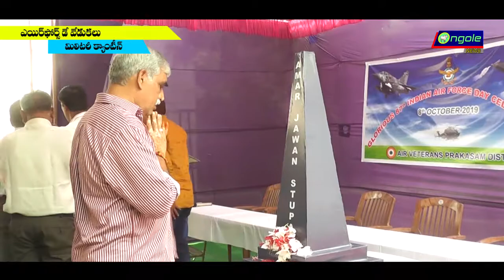Air Force Day/Military Canteen/Kurnool Road